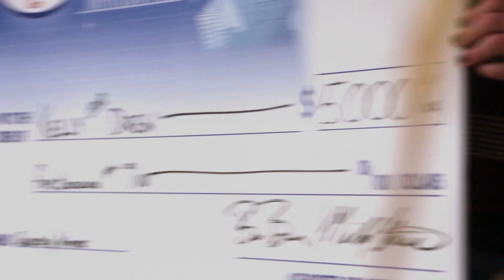Universal Windows Direct $20K Sweepstakes Winners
First prize winners in the UWD $20K Home Improvement Sweepstakes. Enter to win today!